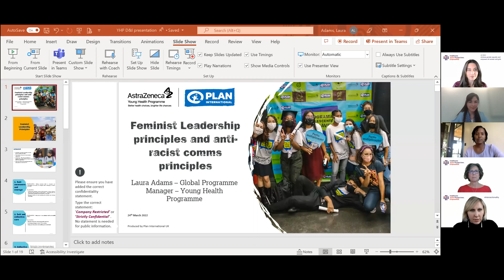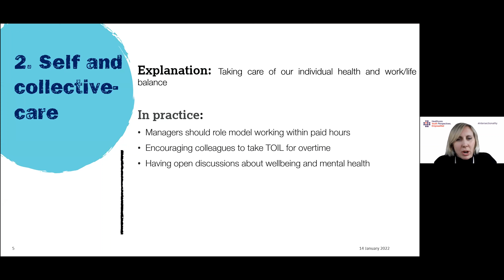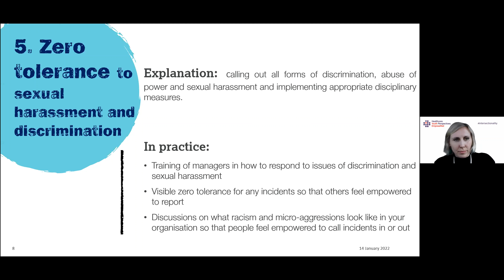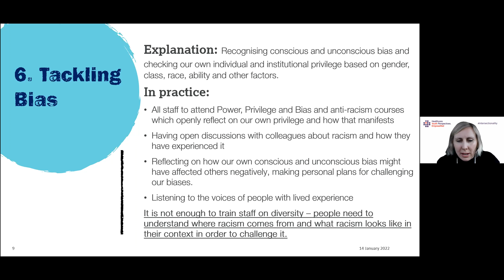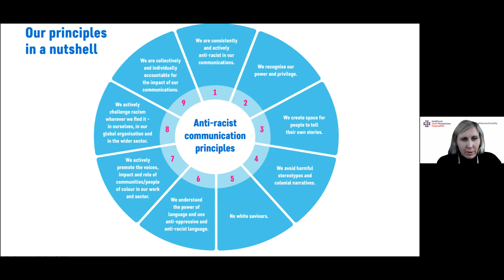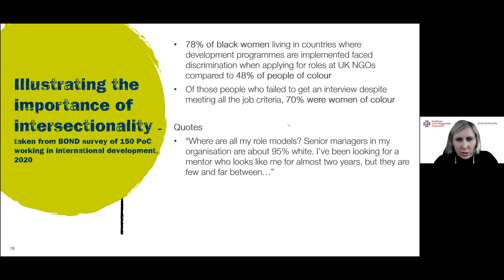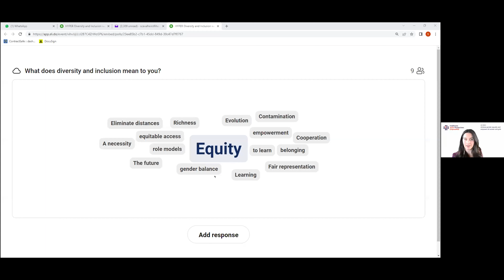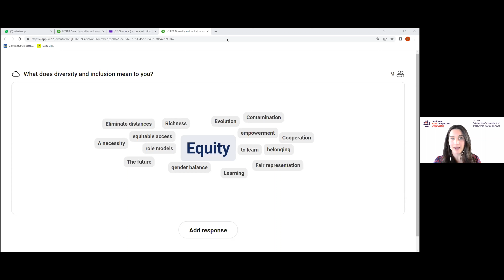Importance of diversity and equal opportunities in a healthy R&D environment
In the webinar co-organized by HYPER and IFPMA, the pharmaceutical industry recognized the diverse and inclusive workplaces that deliver valuable solutions to patients and reach underserved communities. Organizations engaged in scientific research have to actively strive for equity and fairness in the workplace and play their role in advancing societal change so that future generations may benefit from a new era of inclusive R&D, said speakers. The webinar featured different organizations that took the floor to present their initiatives linked to the commitment of equity and fairness and discuss how leaders of all ages can create and sustain communities of belonging that positively impact global health progress.